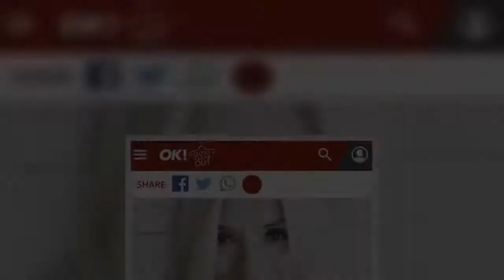Dan Osborne ‘crying like a baby’ after dropping son Teddy, 7, back to his ex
Devastated Dan Osborne, 29, was left “crying like a baby” after dropping his son Teddy, 7, back with his ex Megan Tomlin before flying to Portugal to join his daughters.   Former TOWIE star Dan shared an emotional video to his Instagram stories where he opened up about how it feels to drop his eldest child home, after they shared a McDonald’s together.  With tears in his eyes, Dan said: “I've just got home and I've still got to pack and leave again in 2hrs and 4mins to go and surprise Ella and   ...